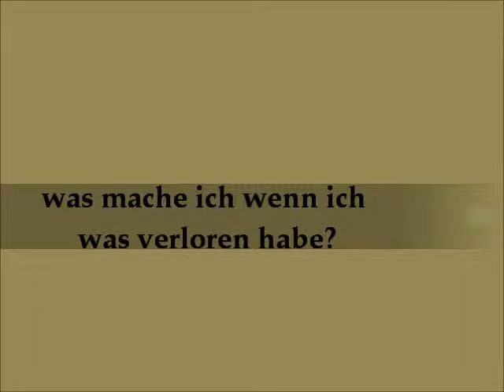was mache ich wenn ich was verloren habe? von Sheikh Mohammed Al chinquiti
Wertvolle reihe von duruss von Sheikh Mohammed Al-Chinquiti